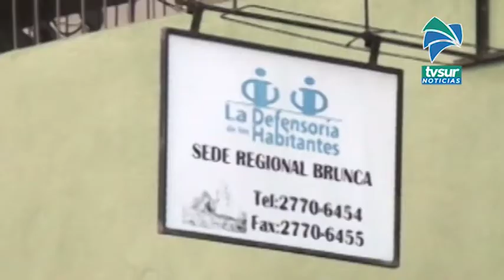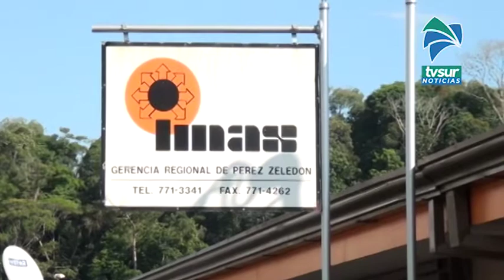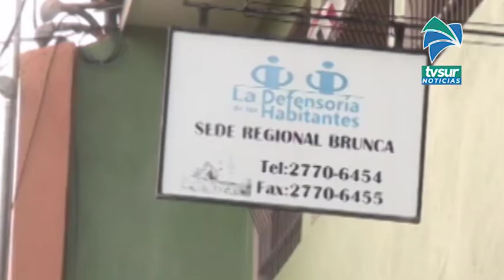Sede Brunca de la Defensoría de los Habitantes es la segunda en el país que recibe más denuncias